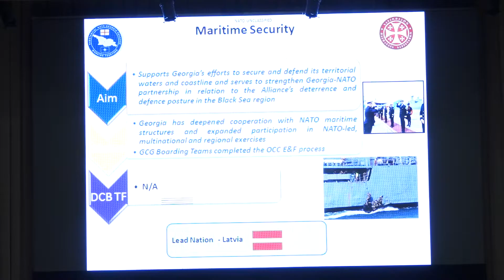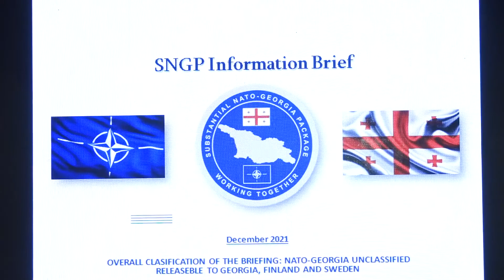თავდაცვის სამინისტროში SNGP-ის ფარგლებში წლის შემაჯამებელი საინფორმაციო შეხვედრა გაიმართა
თავდაცვის სამინისტროს „არმიჰოლში“ ნატო-საქართველოს არსებითი პაკეტის (SNGP) ფარგლებში მიღწეული წარმატებებისა და განხორციელებული აქტივობების შესახებ საინფორმაციო ბრიფინგი გაიმართა. შეხვედრას თავდაცვის უწყების ხელმძღვანელი პირები, ნატოს წევრი ქვეყნების დიპლომატიური კორპუსისა და ნატოს ძირითადი ჯგუფის (Nato Core Team) წარმომადგენლები დაესწრნენ.

საერთაშორისო პარტნიორებს სიტყვით თავდაცვის მინისტრის პირველმა მოადგილემ, ლელა ჩიქოვანმა მიმართა და ნატოსთან თავსებადობის გაზრდისა და დაახლოების გზაზე ჩვენი ქვეყნის მტკიცე, თანმიმდევრული მხარდაჭერისათვის მადლობა გადაუხადა. ლელა ჩიქოვანმა არსებითი პაკეტით გათვალისწინებული სხვადასხვა  ინიციატივის იმპლემენტაციის პროცესში ლიდერი ქვეყნების პრაქტიკული, პოლიტიკური და ფინანსური  დახმარება ხაზგასმით აღნიშნა. მინისტრის მოადგილემ იმ წარმატებებსა და  პროგრესზეც ისაუბრა, რასაც ქართულმა მხარემ, თავდაცვის ძალებმა ბოლო წლებში ნატოსთან დაახლოების გზაზე მიაღწია.

ნატოს ძირითადი ჯგუფის ლიდერმა, პოლკოვნიკმა ნორბერტ ჰესმა და არსებითი პაკეტის განხორციელების სამმართველოს უფროსმა, ნინო გორგოძემ სტუმრებს 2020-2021 წლის განმავლობაში მნიშვნელოვანი ინიციატივების ფარგლებში განხორციელებულ მნიშვნელოვან პროექტებზე ინფორმაცია მიაწოდეს და 2022 წლის გეგმები გააცნეს.

ღონისძიების ფარგლებში თავდაცვის მინისტრის პირველმა მოადგილემ  საქართველოში ესტონეთის რესპუბლიკის თავდაცვის ატაშე,  ვიცე-პოლკოვნიკი კაიდო ლაინიარევი, რომელიც საქართველოში საქმიანობას უახლოეს პერიოდში დაასრულებს თავდაცვის სამინისტროს უწყებრივი მედლით „გენერალი მაზნიაშვილი“ დააჯილდოვა. ლელა ჩიქოვანმა ვიცე-პოლკოვნიკ კაიდო ლაინიარევს ორ ქვეყანას შორის თავდაცვის სფეროში თანამშრომლობის გაღრმავების საქმეში შეტანილი წვლილისთვის მადლობა გადაუხადა და წარმატებები უსურვა.